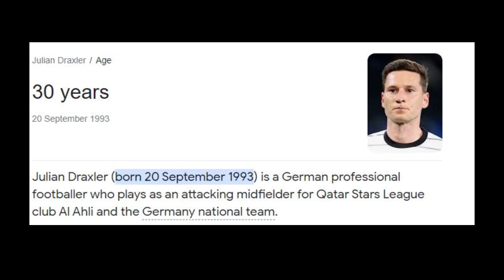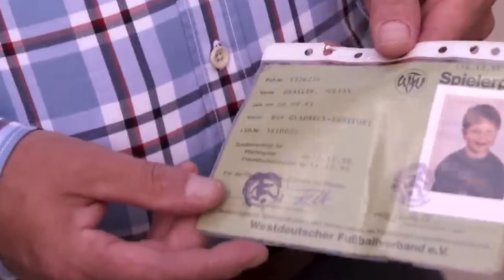WHAT EVER HAPPENED TO JULIAN DRAXLER?!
Hello, this is a Mini Documentary on Julian Draxler and his ups and downs across his history of his career from when he started to now!